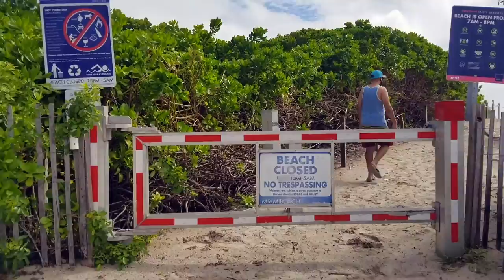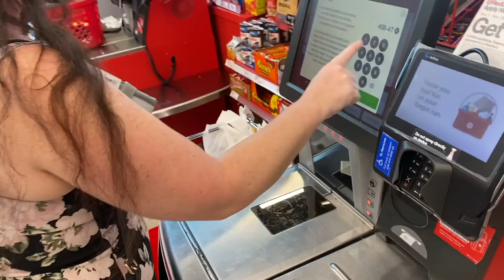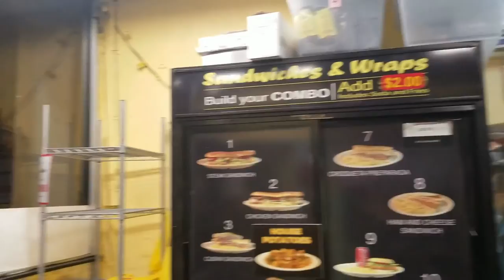Leave Today | EPS 55 - Vacationing with Our Dog!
People love their dogs, but we take it to a whole new level! We planned a vacation around taking Lumpy with us! Watch as we take him around Miami Beach, as well as try to create a Frankenstein dog carrier, so the airlines will allow us to take him home!

Artist: Plain Strolls
Song: Beach Breeze

Artist: El Neon
Song: Beyond the Beach

Artist: Alysha Sheldon
Song: What's the Hurry

Artist: Tiki Tiki
Song: Open Roads of Cuba

Artist: Bassio
Song: El Presidente

Artist: Jose Barrios
Song: Fear the Bull